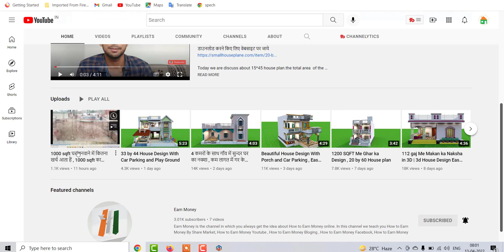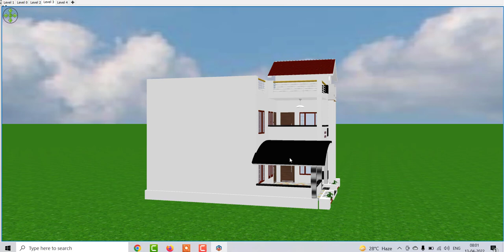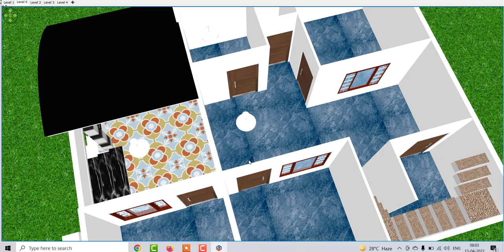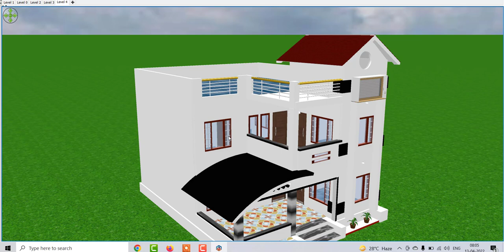Simple 3 Bedroom House Design ,Kam Lagat Me House Plan for Village, 3 बेडरूम घर का नक्शा